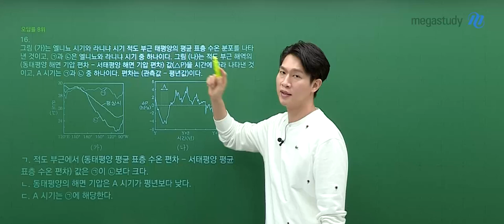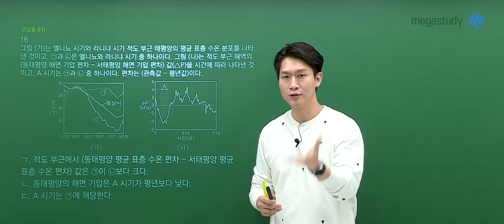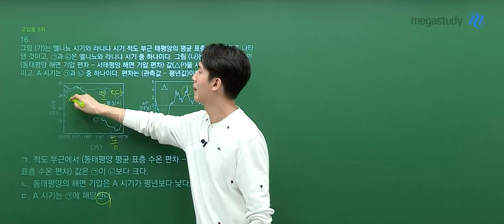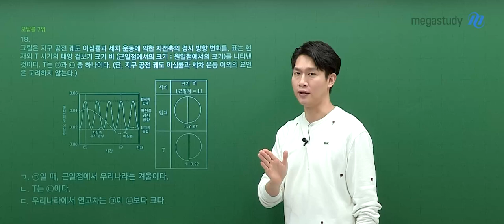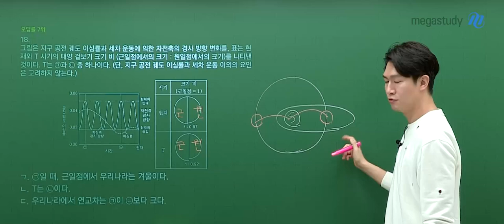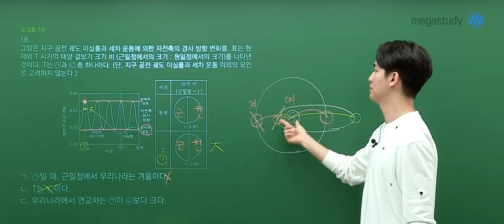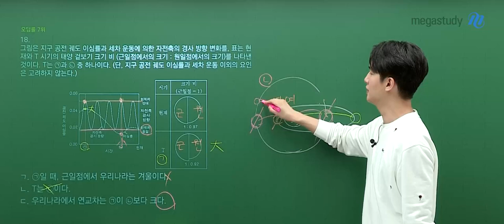[메가스터디] 지구과학 함석진쌤 - 2025학년도 고3 10월 학력평가 지구과학I 해설강의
지구과학 함석진 선생님의 2025학년도 고3 10월 학력평가 지구과학I 해설강의 영상입니다.